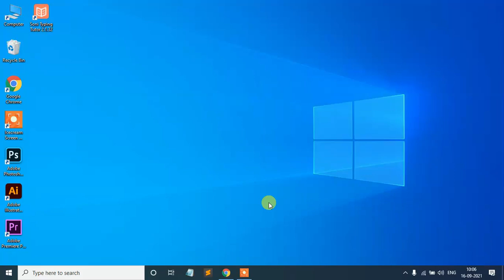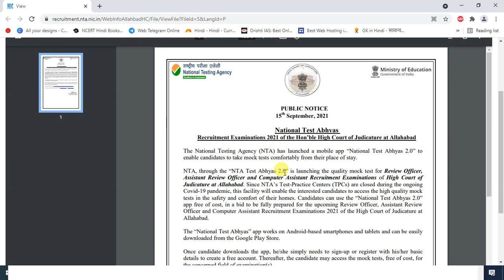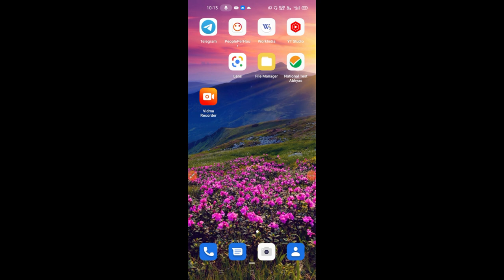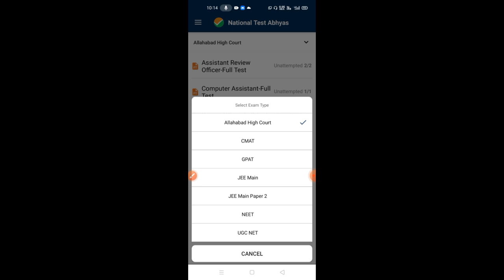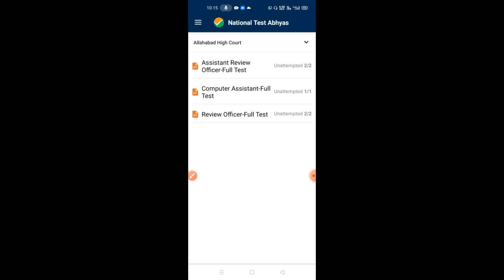Allahabad High Court RO, ARO, CA Vacancy 2021 Latest News || NTA की तरफ से आपके लिए एक सूचना